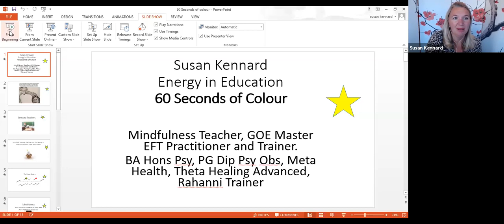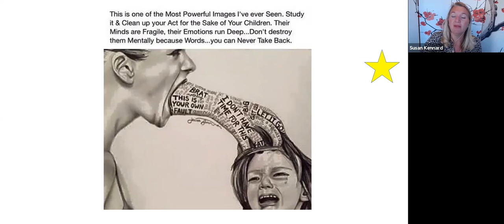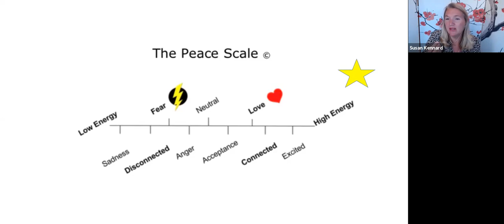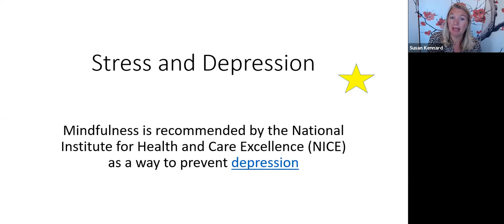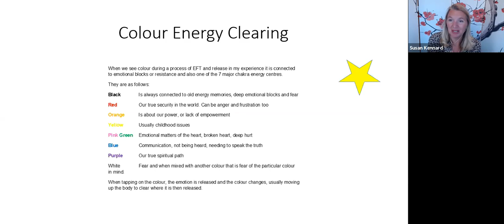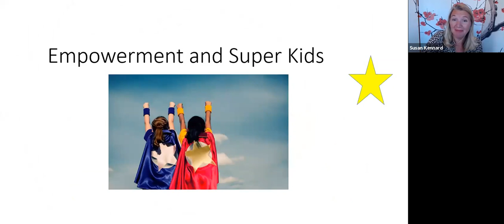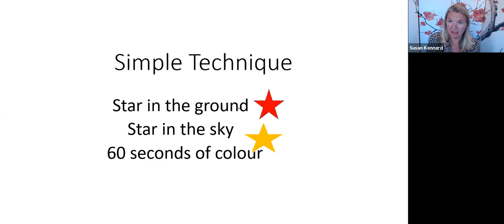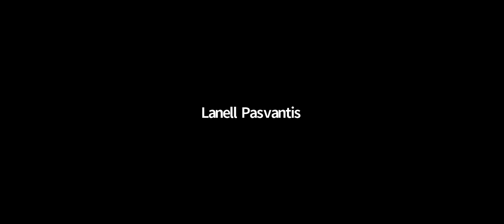Susan Kennard talks about her new innovation to help kids through this global change.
60 seconds of colour, mindfulness and more.